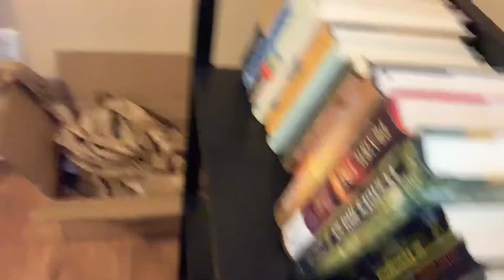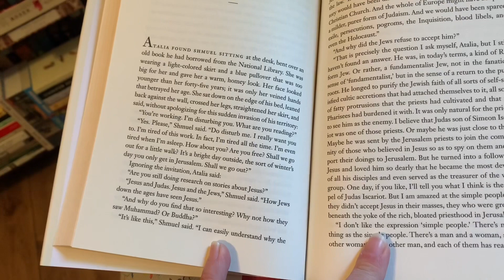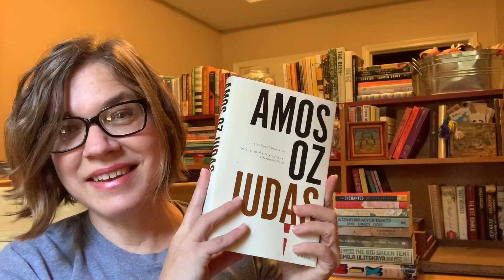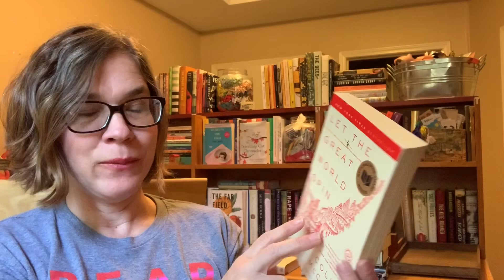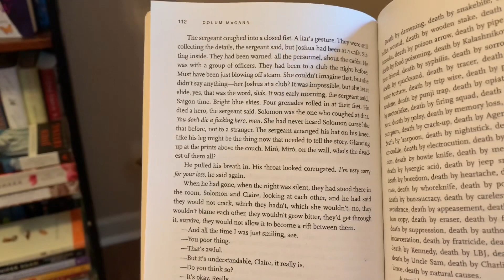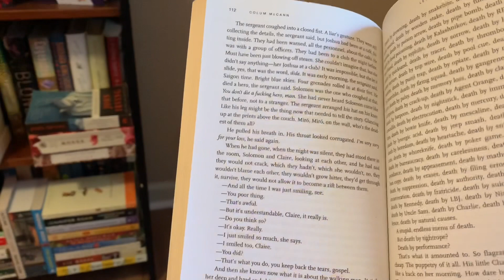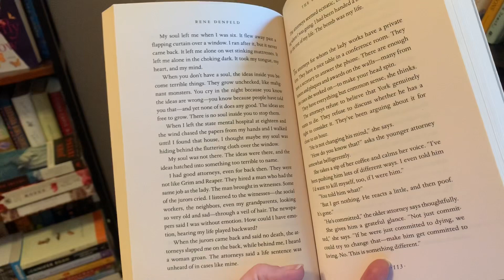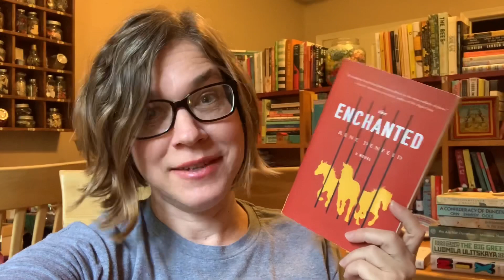Tower of Doom Trials: Episode Two